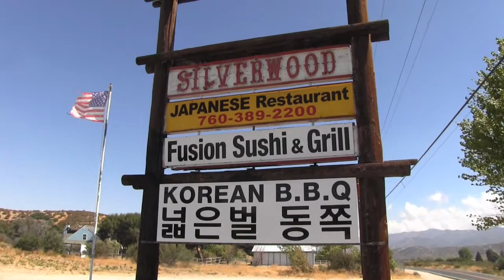SILVERWOOD RANCH HOUSE RESTAURANT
SILVERWOOD RANCH HOUSE RESTAURANT Come Help Support Jim & Sue Owner's Of This Restaurant. Their House Burned Down In The Blue Cut Fire. Come Out And Support Their Business So They Can Rebuild Their Home...